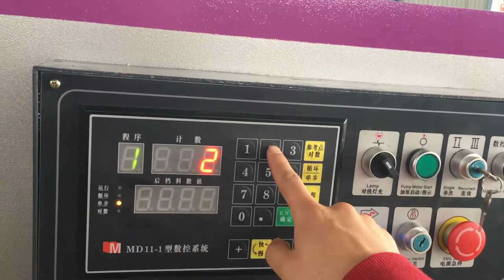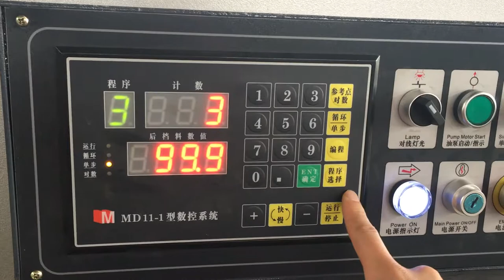Hydraulic shearing machine with MD11 control system